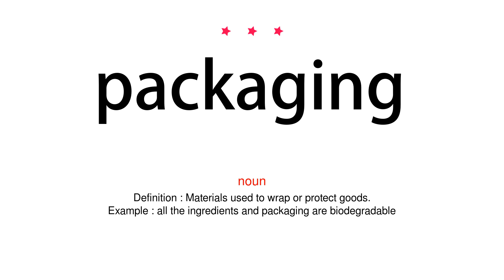How to pronounce packaging - Vocab Today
The pronunciation of the word packaging in Amercian accent is demonstrated in this video. If the word is from another language, such as brand name, it will be pronounced in its original language. Based on the word frequency, this is of 3 stars difficulty.

The word packaging has the following meanings:
1. (noun)
Definition : Materials used to wrap or protect goods.
Example : all the ingredients and packaging are biodegradable